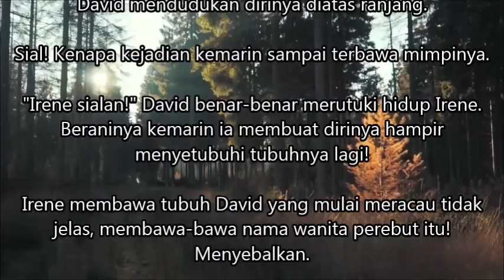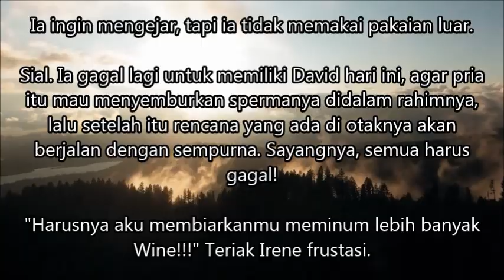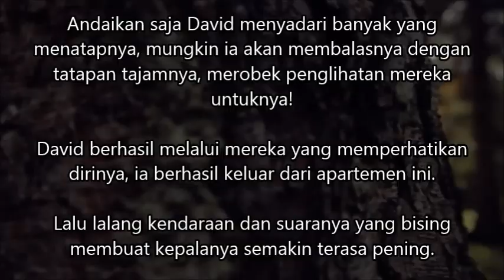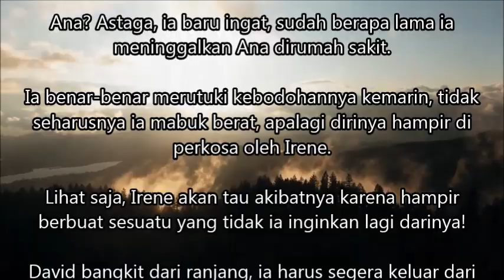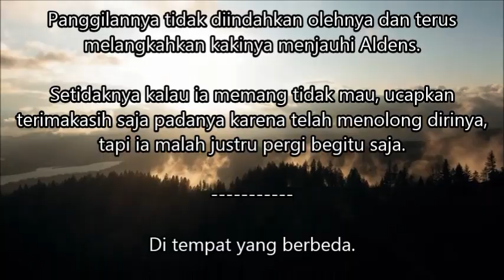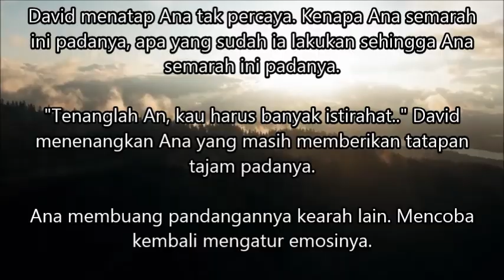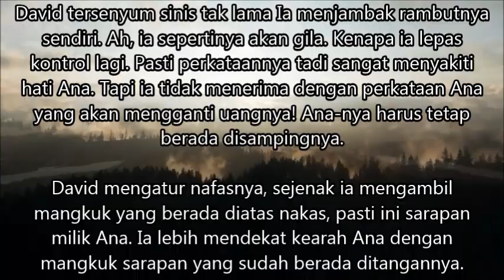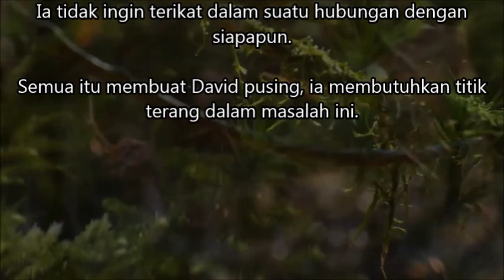Mengejar Cinta Sang Milliarder Episode 55 | Ternyata suamiku seorang milyarder